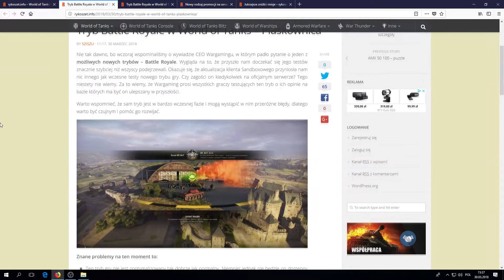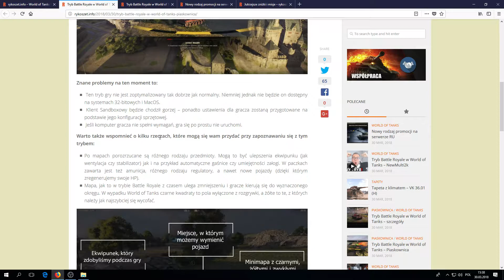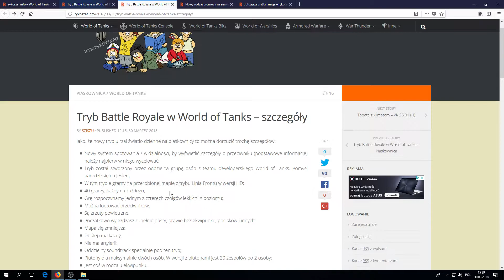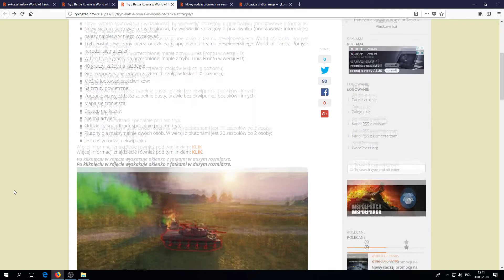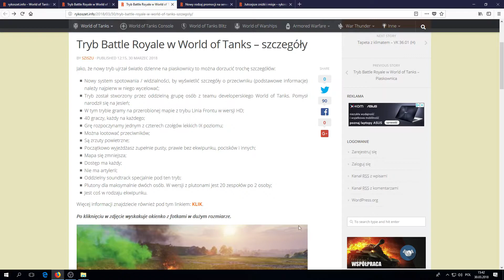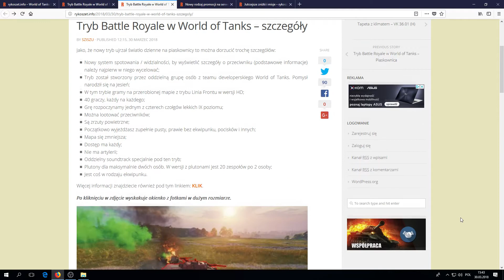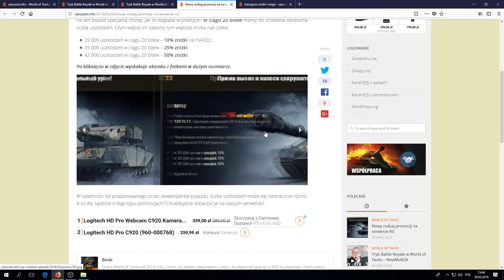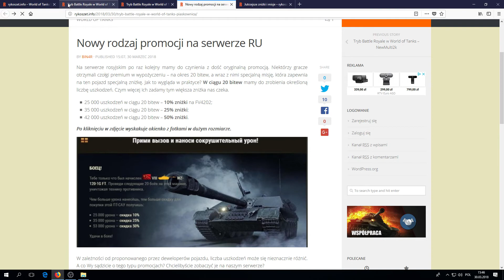Battle Royale w WOT?! - NEWS #3 - World Of Tanks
Interesujący pomysł :)

Chcesz dołączyć do klanu? Wyślij podanie tutaj!

Podobało się? Jeżeli tak zostaw po sobie ślad w postaci łapeczki w górę, subika oraz komentarza by być zawsze na bieżąco z moimi treściami na kanale! Do następnego!